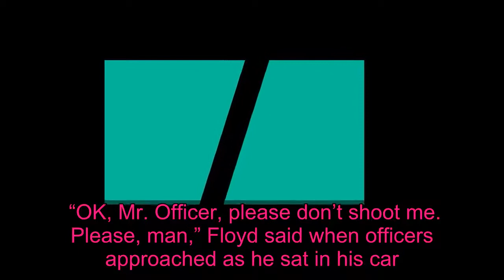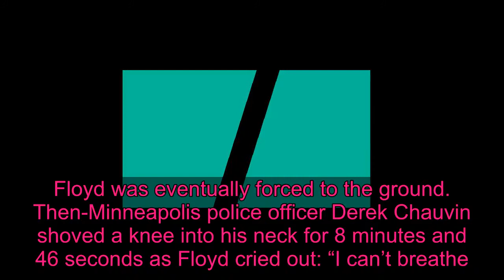Newly Leaked Bodycam Footage Shows George Floyd’s Heartbreaking Plea To Police